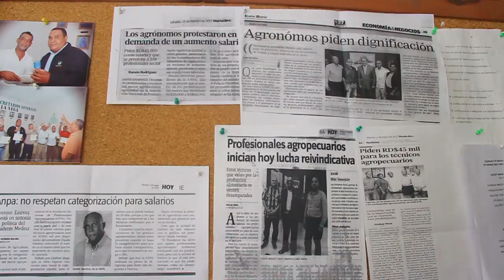AGROMOS RECHAZAN TRASLADO ROSA LAZALA